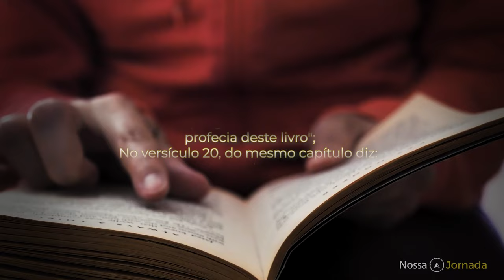Nossa Jornada # 221 O Grande Reencontro